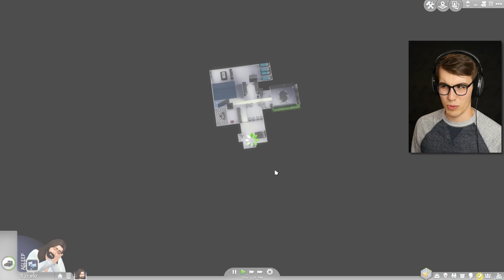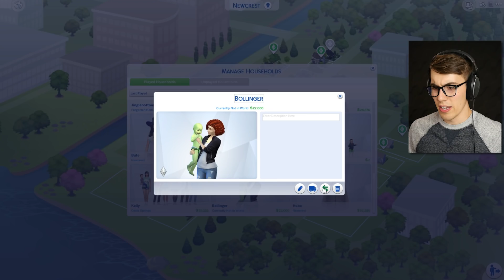SUMMONING AN ALIEN BABY MAMA - 100 Baby Challenge: Extreme Edition #13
Love knows no bounds. It's time to find an alien and make a baby with her!